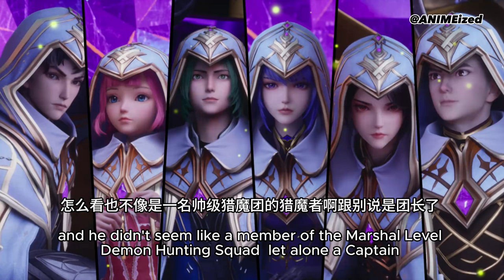Throne of Seal 《神印王座》Novel 129 16 Assassination Missions!? ; First Visit To The Warrior Temple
Welcome to ANIMEized!  We will update the novel version of Throne of Seal.  The story differs slightly from the anime.

【Throne of Seal】129

00:00 Introduction
00:20 16 Assassination Missions within 2 years
03:08 Onward to Star Search City again
06:33 Moonlit Night Merchant Group
07:04 Coordination with Yue Ye
08:04 Corruption Military officer
11:17 Long HaoChen's interference
14:06 Roles of Demon Hunting Squads
18:13 Confrontation with the Magistrate and the Military Chancellor
23:42 Departing with YueYe merchant caravan
24:13 The Warrior Temple